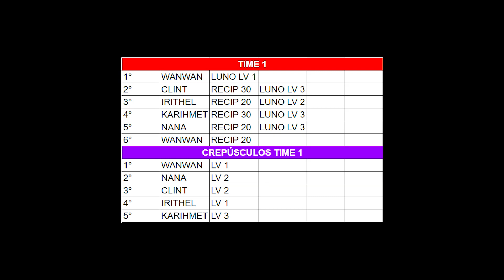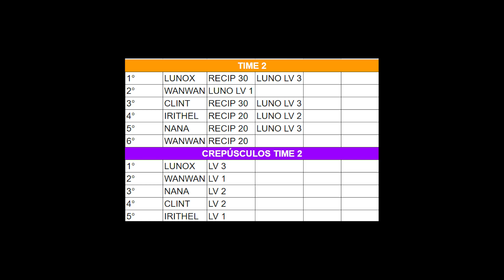GUIA DE UPGRADE E MONTAGEM DE TIMES DO META EP 1 - MARCIAL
Nesse vídeo eu lhe mostro um guia completo para montar um belo time marcial sendo F2P ou P2W.